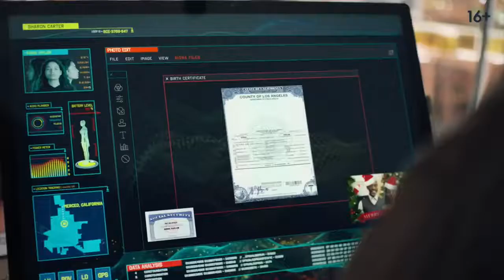Сбой сознания 💥 Русский трейлер 💥 Фильм 2022